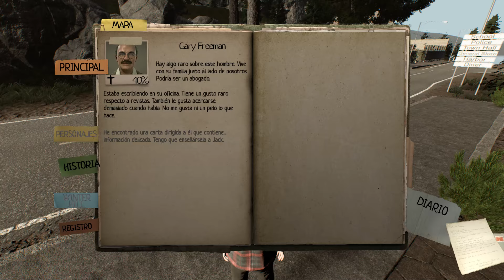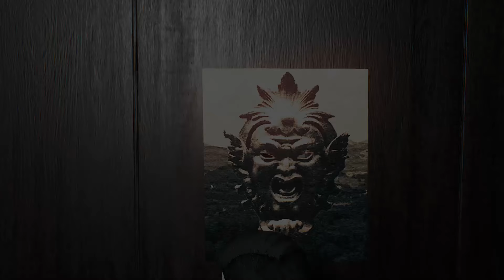Lucius 3 Ep. 7 - Algo pasa en el Motel